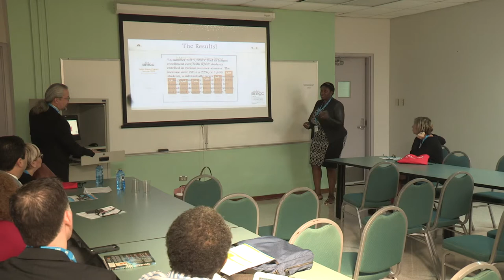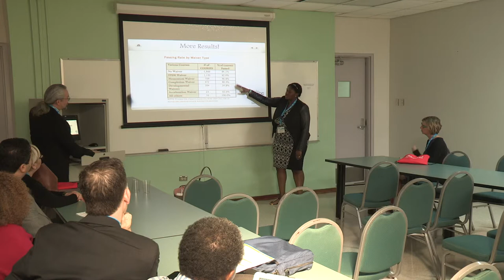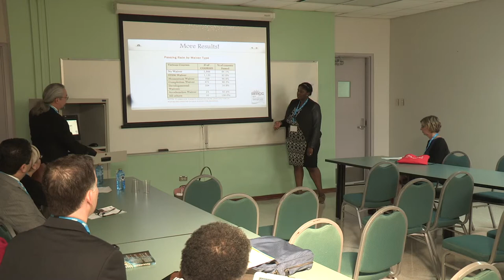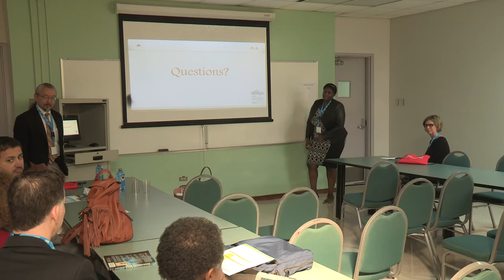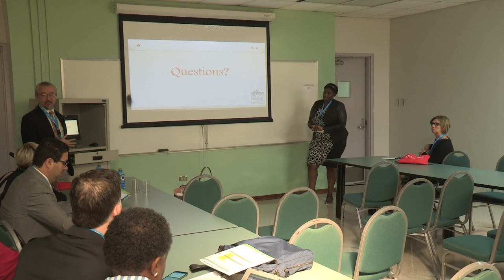Start Here, Accelerate Anywhere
Track: Retention
By: Dr. Erwing Wong, and Carei Thomas
Borough of Manhattan Community College, CUNY